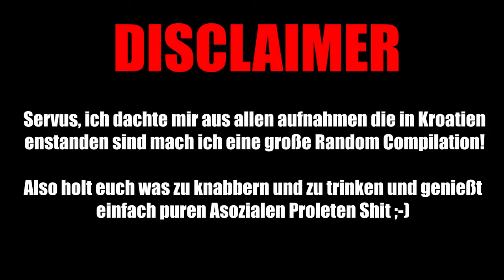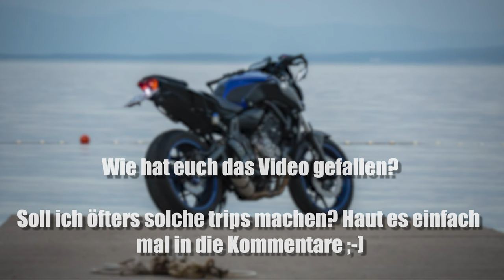100% ESKALATION in Kroatien! 🌇 YAMAHA MT07/FZ07 💙 (4K)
Wie hat euch das Video gefallen? Kommentieren nicht vergessen! 🤘

Twitch - Paar mal die woche ein STREAM!

Partner!
Motorrad Ersatzteile 24
Code - maddin10
damit gibt es 10% auf den Warenkorb bei Motorradersatzteile 24

Mein Equipment!

GOPRO Adapter
Mikro Helm
Große Kamera
Objektiv 30mm
Zweit Objektiv
RAW Setup Zoom H1n
GOPRO Kit

Rücken Prorektor
Lederkombi - Wintex (Anfertigung 700-1100,-)

FAQ! ­

Motorräder:
                                   KTM Superduke 1290 R bj.2017
                                   Yamaha MT07 RM18 bj.2018

Alter:                          21
Größe:                       1.93
Wohnort:                   Österreich
Bildbearbeitung:      Adobe Photoshop + Lightroom

Meine Social-Links! ­

** Sämtliche mit (🏍) gekennzeichneten Links hängen mit Partnerprogrammen zusammen. Sie dienen dem potentiellen Käufer als Orientierung und verweisen explizit auf bestimmte Produkte. Wenn ihr über die Links etwas kauft, egal was bekomme ich eine kleine Provision. Der Artikel wir für euch nicht teurer!
Danke für eure Unterstützung! Ehre geht raus an euch! 😘